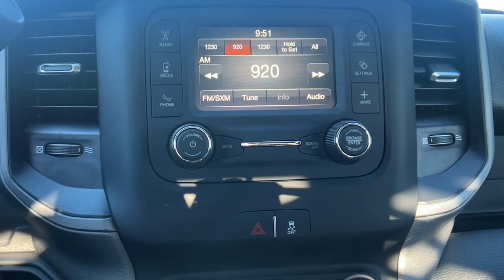2024 Ram 3500_Chassis_Cab Tradesman CA Paso, Robels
New 2024 Ram 3500_Chassis_Cab Tradesman available at Mullahey Chrysler Dodge Jeep Ram located in 2520 Golden Hill Road, Paso Robles, CA, 93446. Servicing the Paso, Robels area.

The Ram 3500 packs immense strength, dependability, comfort, and quality into a fully capable, heavy-duty truck that's ready and waiting to help you get the big jobs done. These are just some of the great options this vehicle comes with: Satellite Radio, Fog Lamps, Back-Up Camera, Keyless Start, Bluetooth® Connection, Running Boards/Side Steps, Stability Control, Locking/Limited Slip Differential, Rear Wheel Drive, Traction Control. Feel confident about every job in this super-strong 3500. Treat yourself to a test drive today. Our staff will toss you the keys and give you an outstanding customer experience.